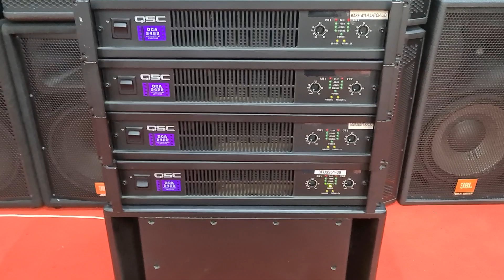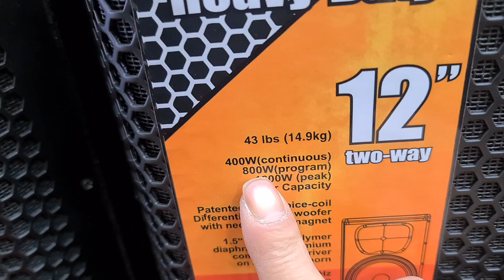Loa Mỹ 512. 615. 4702x. ...đẩy QSC 2422